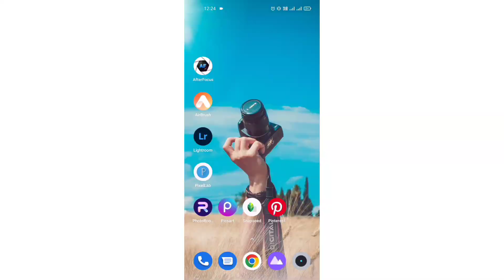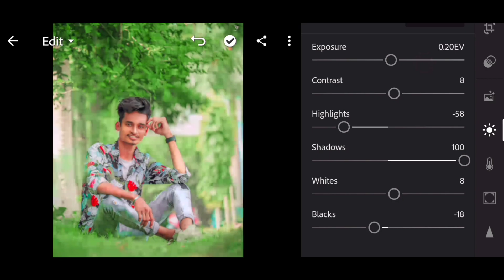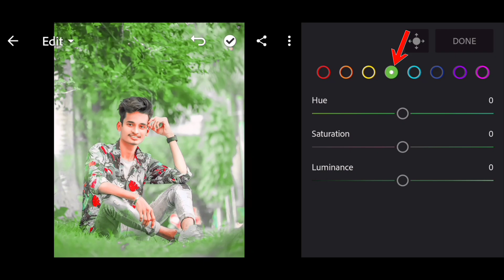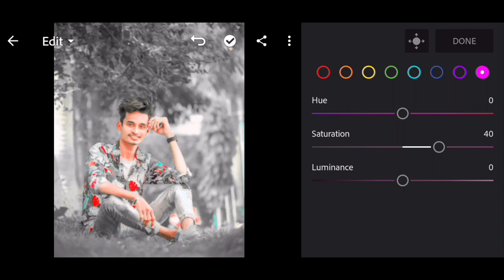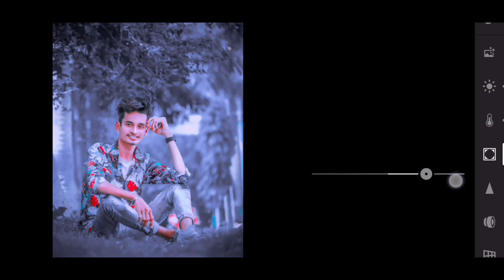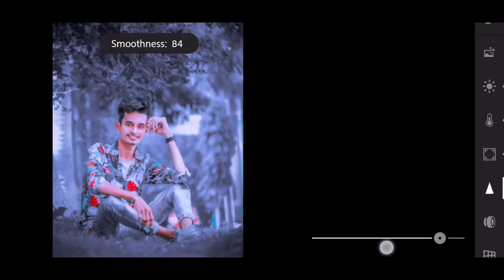Black and Blue Tone Photo Editing in Lightroom 🔥 | Lightroom Black and Blue Tone Presets Download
2:- Lightroom se photo edit kaise kare

3:- Lightroom photo editing tutorial

4:- Black and Blue Tone Photo Editing

5:- Lightroom Black and Blue Tone Presets 💥

PASSWORD 🔶
( 5575 )

Editing Apps:-

1:- Snapseed App

2:- PicsArt App

3:- Lightroom App

Note:-
All the image/Picture shown in this video belong to the respected owner and not me I am not the owner of any picture showed in this video.All content used Copyright to Suvrat Editz.use or commercial display or editing of the content without proper Authorization is not allowed.

____________________Thanks______________________
Ankit Shakya